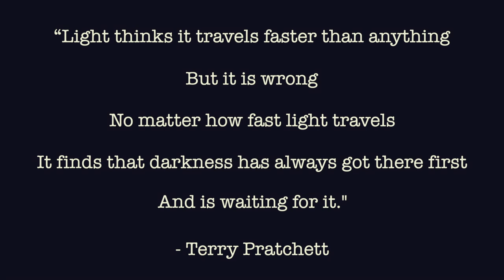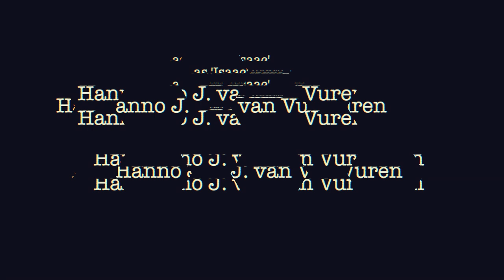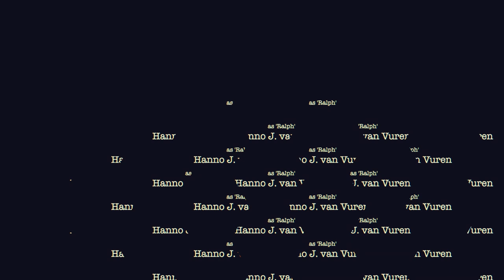Catharsis (Short Film)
An exploration of tragedy, the human mind and the disease of addiction.